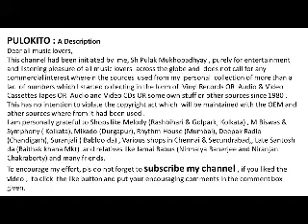Us Raag Ko Payel Mein-A Hindi Geet By Jaganmoy Mitra ”Sursagar” (Jagmohan)